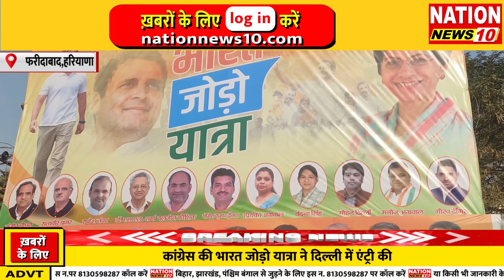BULLETIN || UK || UP || की तमाम बड़ी खबरें || NATION NEWS 10